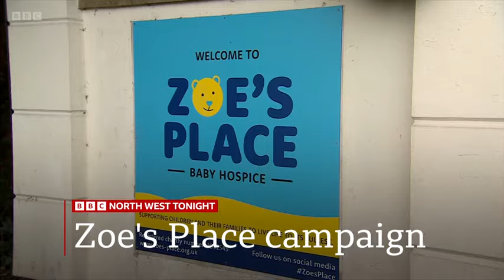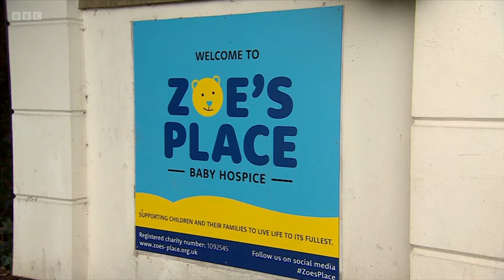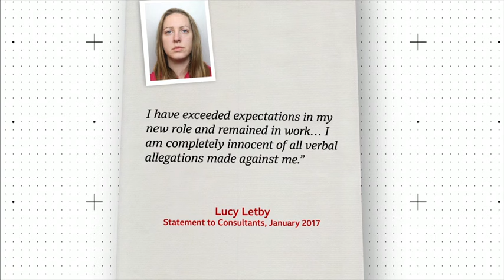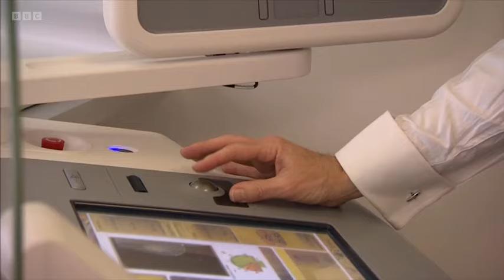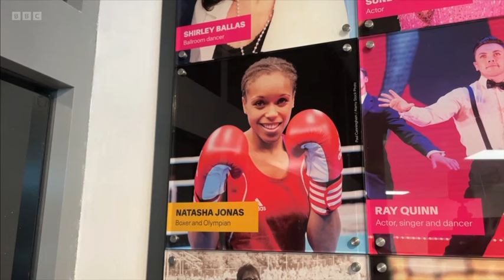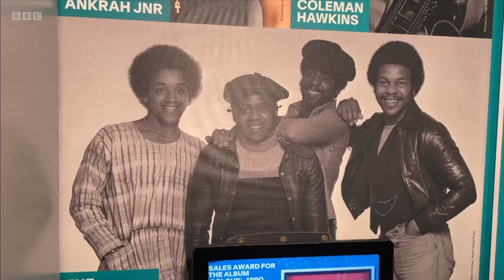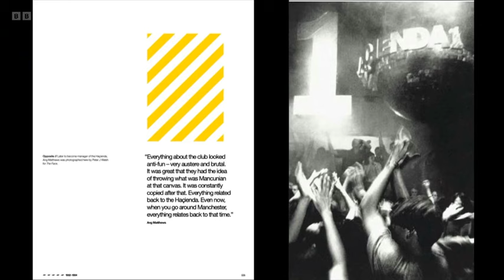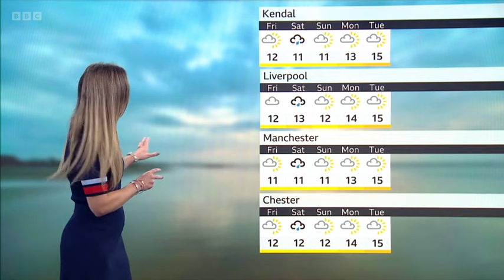241009 BBC North West Tonight, Evening News